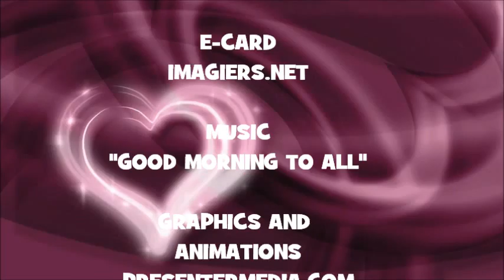JOYEUX ANNIVERSAIRE BRIEN !